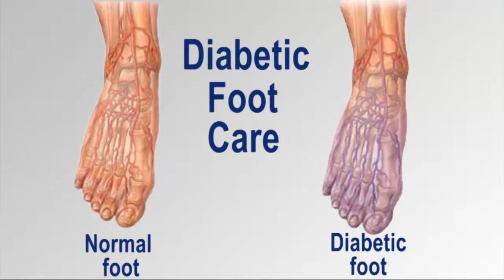Diabetic Foot Care - Podiatrist, Foot Doctor and Foot Specialist Toronto, ON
Chiropodist Marz Hardy discusses the symptoms, causes and treatments for Diabetic Foot Problems
Diabetes and Your Feet
According to the American Diabetes Association, about 15.7 million people (5.9 percent of the United States population) have diabetes. Nervous system damage (also called neuropathy) affects about 60 to 70 percent of people with diabetes and is a major complication that may cause diabetics to lose feeling in their feet or hands.

Foot problems are a big risk in diabetics. Diabetics must constantly monitor their feet or face severe consequences, including amputation.

With a diabetic foot, a wound as small as a blister from wearing a shoe that's too tight can cause a lot of damage. Diabetes decreases blood flow, so injuries are slow to heal. When your wound is not healing, it's at risk for infection. As a diabetic, your infections spread quickly. If you have diabetes, you should inspect your feet every day. Look for puncture wounds, bruises, pressure areas, redness, warmth, blisters, ulcers, scratches, cuts and nail problems. Get someone to help you, or use a mirror.

Here's some basic advice for taking care of your feet:
• Always keep your feet warm.
• Don't get your feet wet in snow or rain.
• Don't put your feet on radiators or in front of the fireplace.
• Don't smoke or sit cross-legged. Both decrease blood supply to your feet.
• Don't soak your feet.
• Don't use antiseptic solutions, drugstore medications, heating pads or sharp instruments on your feet.
• Trim your toenails straight across. Avoid cutting the corners. Use a nail file or emery board. If you find an ingrown toenail, contact our office.
• Use quality lotion to keep the skin of your feet soft and moist, but don't put any lotion between your toes.
• Wash your feet every day with mild soap and warm water.
• Wear loose socks to bed.
• Wear warm socks and shoes in winter.
• When drying your feet, pat each foot with a towel and be careful between your toes.
• Buy shoes that are comfortable without a "breaking in" period. Check how your shoe fits in width, length, back, bottom of heel, and sole. Avoid pointed-toe styles and high heels. Try to get shoes made with leather upper material and deep toe boxes. Wear new shoes for only two hours or less at a time. Don't wear the same pair everyday. Inspect the inside of each shoe before putting it on. Don't lace your shoes too tightly or loosely.
• Choose socks and stockings carefully. Wear clean, dry socks every day. Avoid socks with holes or wrinkles. Thin cotton socks are more absorbent for summer wear. Square-toes socks will not squeeze your toes. Avoid stockings with elastic tops.
When your feet become numb, they are at risk for becoming deformed. One way this happens is through ulcers. Open sores may become infected. Another way is the bone condition Charcot (pronounced "sharko") foot. This is one of the most serious foot problems you can face. It warps the shape of your foot when your bones fracture and disintegrate, and yet you continue to walk on it because it doesn't hurt. Diabetic foot ulcers and early phases of Charcot fractures can be treated with a total contact cast.

The shape of your foot molds the cast. It lets your ulcer heal by distributing weight and relieving pressure. If you have Charcot foot, the cast controls your foot's movement and supports its contours if you don't put any weight on it. To use a total contact cast, you need good blood flow in your foot. The cast is changed every week or two until your foot heals. A custom-walking boot is another way to treat your Charcot foot. It supports the foot until all the swelling goes down, which can take as long as a year. You should keep from putting your weight on the Charcot foot. Surgery is considered if your deformity is too severe for a brace or shoe.